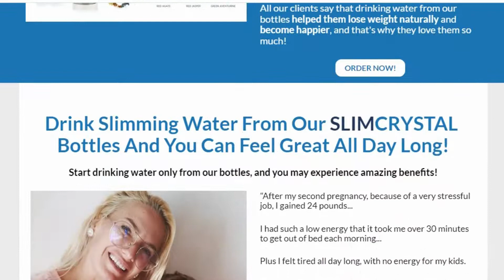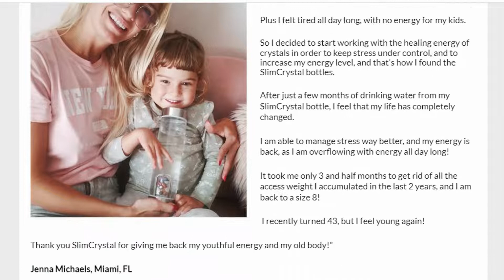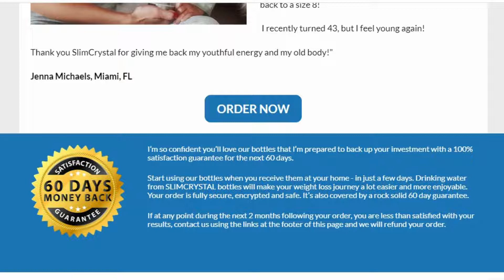SlimCrystal Reviews - Does Slim Crystal Weight Loss Water Bottle Really Work?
Slim Crystal Reviews (Updated 2022) - SlimCrystal is the #1 rated weight loss water bottle that can able to support their health, and even lose a lot of weight. Read this review to discover more.

What is SlimCrystal Water Bottle?
SlimCrystal is the world's only crystal water bottle meant to help in healthy weight loss by infusing water with crystal power.
According to the SlimCrystal official website, consuming 2-3 litres of SlimCrystal water each day will help you lose weight swiftly.

Each SlimCrystal bottle has a distinct combination of nine different types of natural crystals.
As a consequence, the makers of Slim Crystal Water Bottles say that the crystal's properties will give exceptional health advantages to the body.

Slim Crystal's enticing blend of natural crystals gives these advantages to your health when you begin drinking revitalised water.
As a consequence, it aids in the maintenance of a nutritious diet, a high level of energy, and general health.
For years, crystal healing specialists have utilised this unique mix of stones to help hundreds of individuals make good changes in their lives, and it is still used today.

SlimCrystal's crystal-infused water, which comes in an eye-catching, fantastic gift cylinder box, makes losing weight simpler.
When you begin drinking SlimCrystal water, your body reaps a host of health advantages from the crystal mix's tremendous rejuvenation powers. Not only that, but you may also donate it to your friends and family.

In this review, we will be discussing the SlimCrystal water bottle that is now popular online. With all the information laid out in this review, you'll understand why you should grab one for yourself.

Get An Exclusive Limited Time Discount on SlimCrystal

How does SlimCrystal work?
The water in the SlimCrystal is recharged using an efficient blend of nine natural crystals.
Sparkling and slimming water can increase your resting metabolic rate by up to 20%, helping you to lose weight without dieting.
Independent laboratories analysed the SlimCrystal water bottles and discovered that the oxygen content of the water increases as a result of this procedure.

For many years, crystal water bottles have been utilised in natural medicine to treat a range of diseases.
The extra oxygen you breathe in can drastically increase your energy levels in as little as thirty seconds.
As a consequence, it aids in the reduction of hunger pains, the improvement of overall food digestion, and the cleansing process.

The glass water bottle company's gemstones are said to transfer their energy straight into the water, affecting the structure, oxygen levels, and pH levels.
It aids in the rebalancing of the body's energy field, resulting in reduced stress, anxiety, sadness, and physical discomfort.